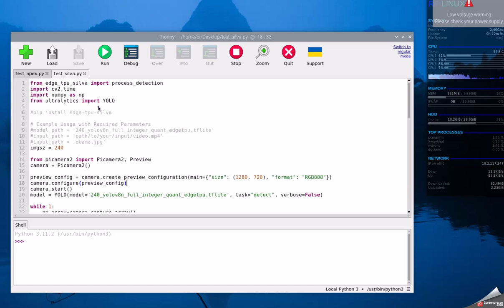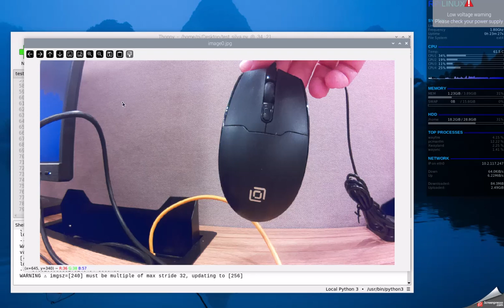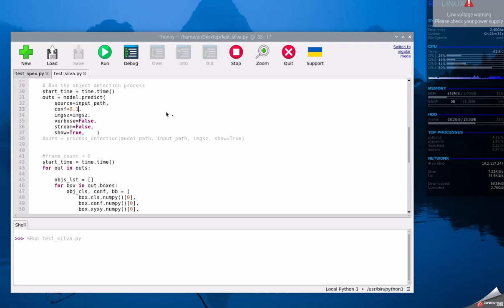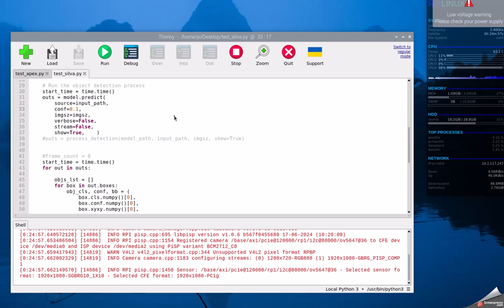yolov8 edge tpu model on raspberry pi 5b speed and accuracy test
google coral m.2 module used with picamera2 (ov5647 csi camera).